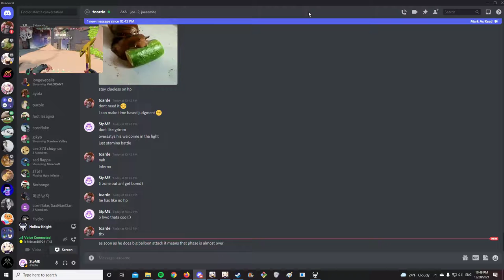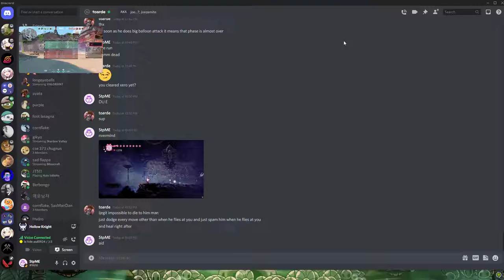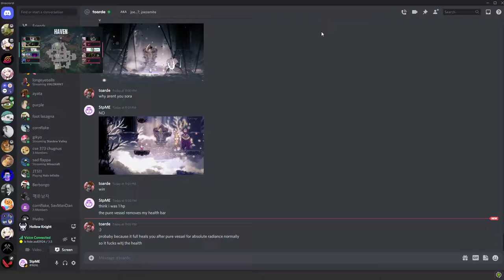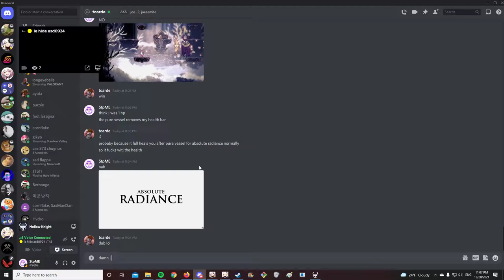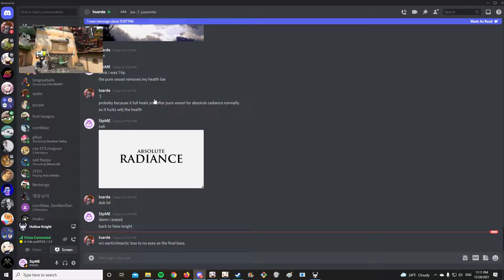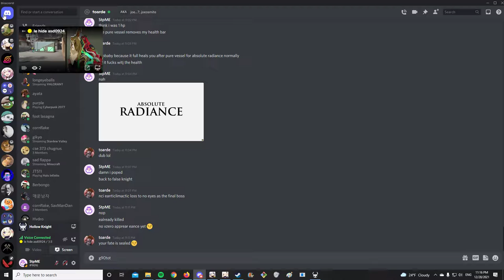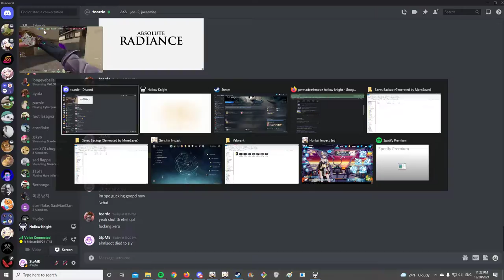PATH NEON 5 (FT. JOE CORRESPONDENCE)